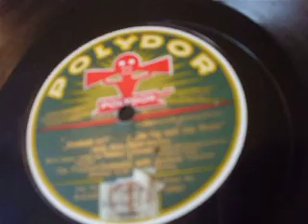"We'll Dance away on Sunday" (Willi Kollo) Polydor Orchestra Polydor 20561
German Song from "westward Ho ! "